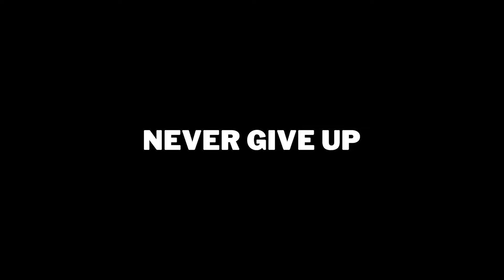How I BEAT 7/20 Mode in FNAF 2 Reimagined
Today we BEAT Fnaf 2 Reimagined's very own 7/20 mode. The HARDEST DIFFICULTLY in this fangame and for good reason as it was a SERIOUS challenge. Sit back and enjoy as I am mentally destroyed trying to figure out just how I can beat this insane challenge!

God calls us to love one another, I’d like to mirror that in the comment please. Have a blessed day.